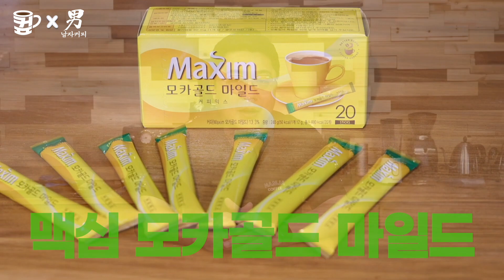[커피믹스 레시피] 믹스커피 종결 ! 맛있는 거 멋있는 거 다 담은 커피 맥심 시나몬라떼 레시피 (with 맥심 모카골드 마일드) – EP.3ㅣ컾채널X남자커피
맛있는 거 다 때려 담은 시나몬라떼에
이쑤시개 하나로 가을 갬성 듬뿍 담은 *에칭 아트까지
*에칭 아트 : 뾰족한 도구를 이용해 커피 위에 그림을 그리는 기술

이번 추석, 집에서 맥심커피믹스로 바리STAR 도전해보세요!